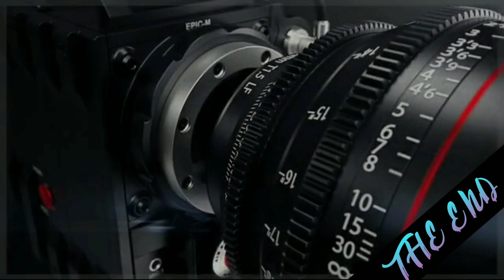Pleasant Sea shore daily premiere